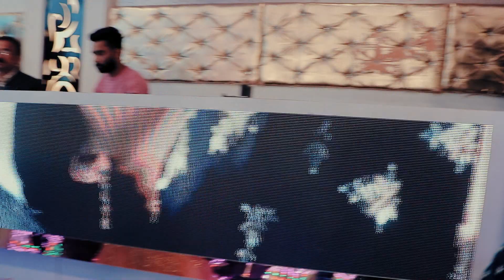JAGMINDER & KIRAT || RECEPTION VIDEO || PART 2